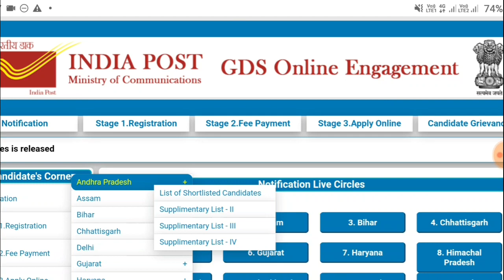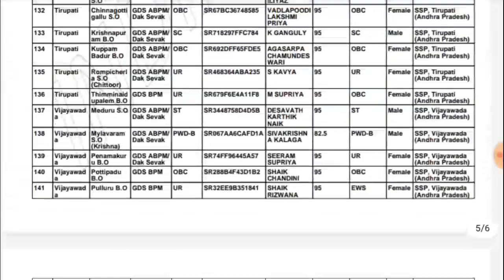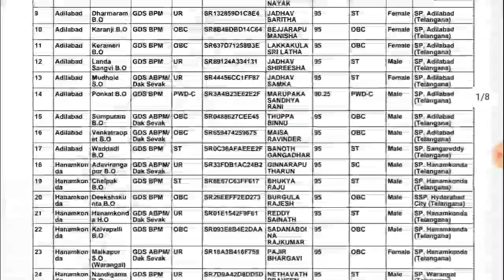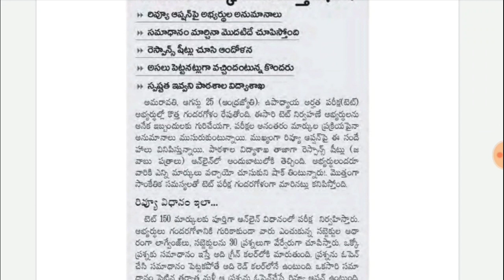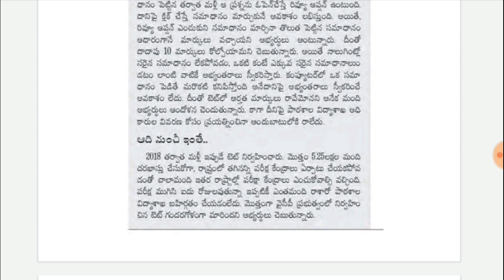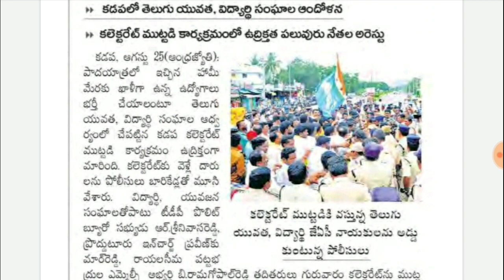APPSC షాకింగ్ న్యూస్ || APPSC Latest News Today || Ap Tet Latest News Today|Ap Dsc Latest News Today